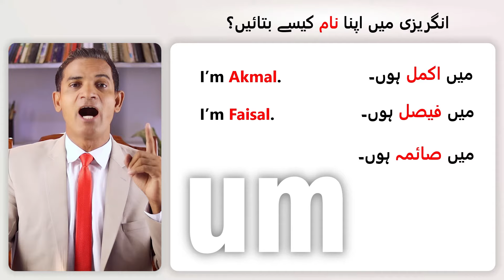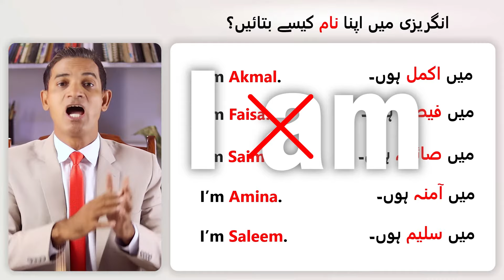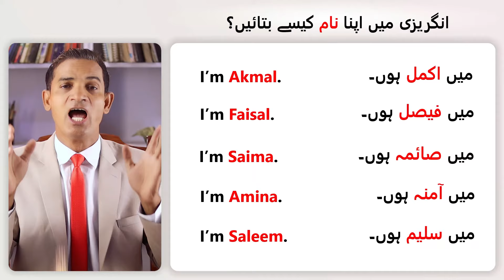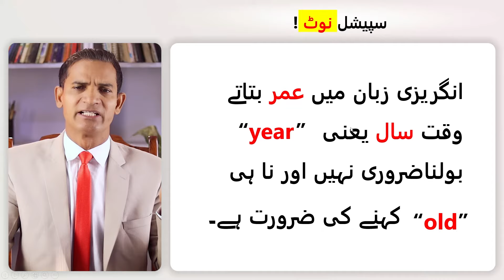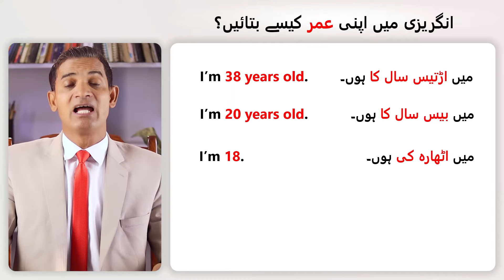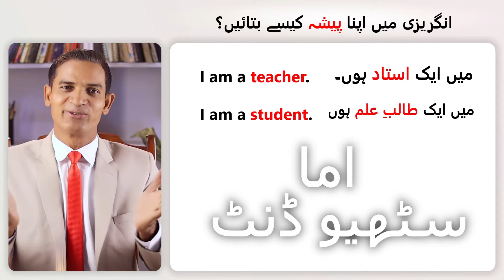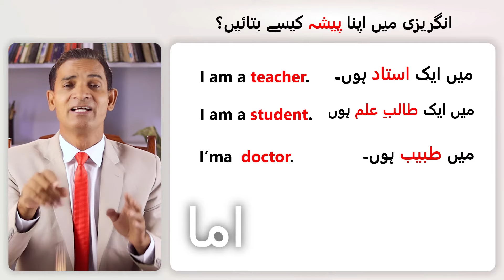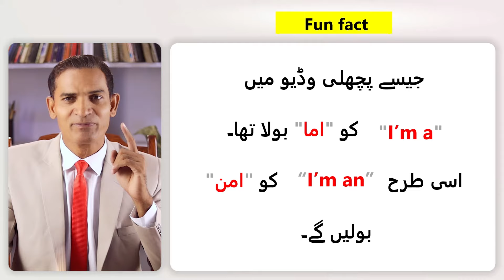Class 2 | 0 to 100 level Spoken English Course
In this video you will learn 0 to 100 level spoken English course with Sir Akmal angrezi Wala.
Sir Akmal teaches basic english grammar in this beginner English course. So, If you have been wandering in search of an English speaking course, you have come to the right video.

Sir Angrezi wala comes with a 21 years of English language teaching experience and has tought more than 200000 students and counting.
You can take this full Speak in English course and start learning how to speak English fluently. It may take you couple of months to master the art of how to speak English fluently and confidently. Sir Akmal will guide you step by step and you will be able to speak in English easily with spokenenglishcourse.

These spoken english learning videos by Akmal angrezil wala, the ultimate spoken english guru, have helped thousands of spoken english and english grammar students make their fluent Engish speaking dream come true.

This is spoken english class 2, but if you have missed spoken english class 1, you can watch that video on this like

This course aims at spoken english for beginners and will help with your spoken english learning needs to a fair level. Once you have finished with learning spoken English you can join Sir akmal on clubhouse for free spoken english practice.